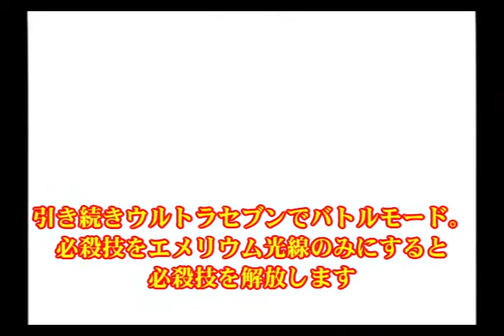ウルトラマンFE3 ウルトラセブンでバトルモード 2回戦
「ウルトラマンFightingEvolution3」にて、バトルモードで必殺技が追加されるので、各キャラの必殺技を解放していきます。

引き続きウルトラセブンの必殺技を取ります。エメリウム光線だけセットすると・・・？